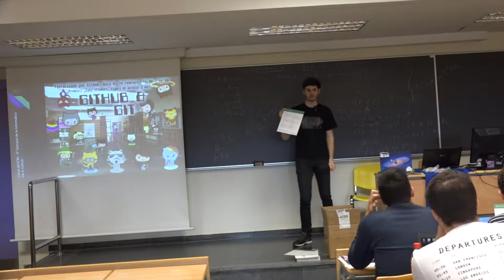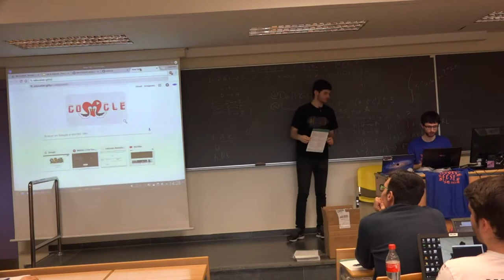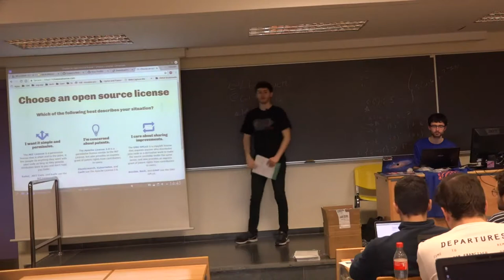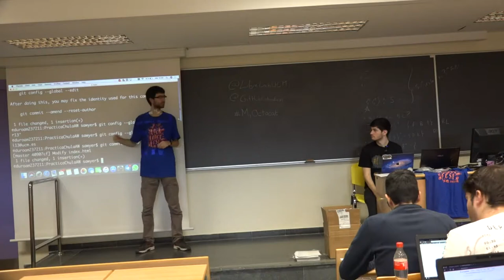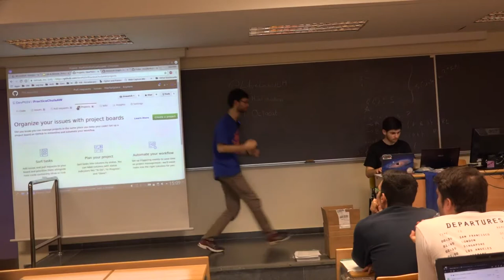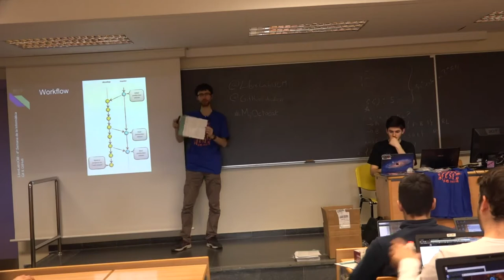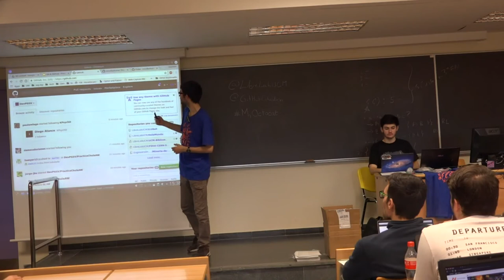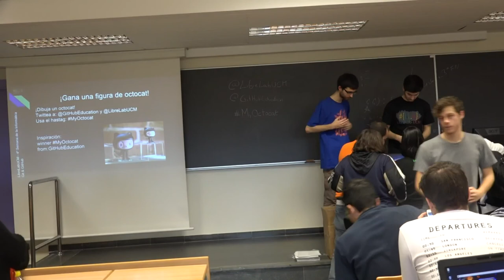Git & Github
Taller dentro de la IV Semana de la Informática, 2018

Ponente: Daniel García Baameiro y Pablo García de los Salmones Valencia

Resumen:

El taller definitivo para el uso de "git", una herramienta de trabajo imprescindible a la hora de programar. Se explica cómo se usa, y se anima a usarlo en los proyectos de asignaturas como FP, TP, IS, SO, GIW, etc.